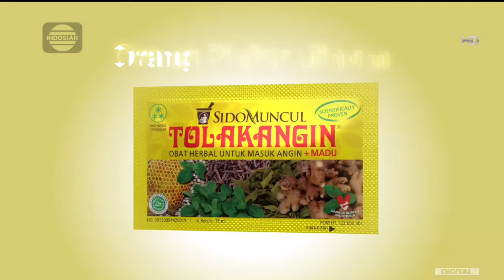Tolak Angin • Perempuan Berdedikasi • TVC Edisi 2023 • Iklan Indonesia 30 sec